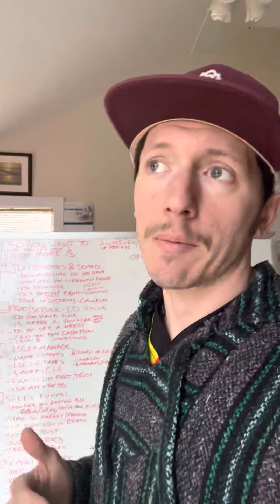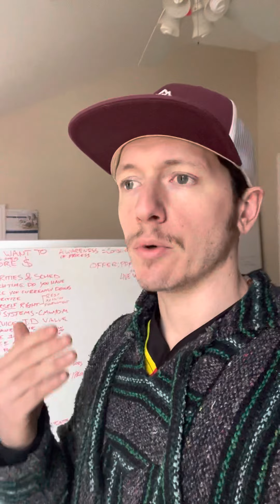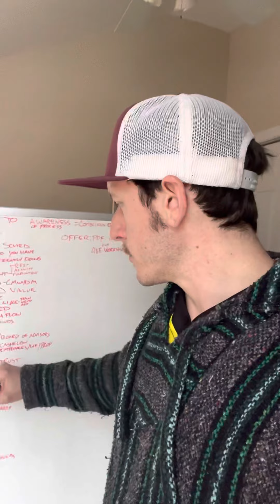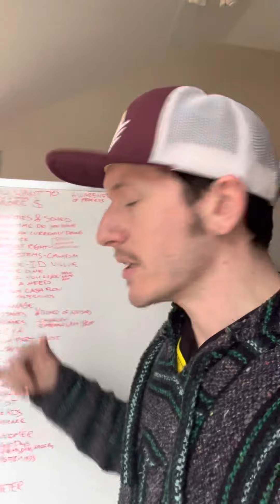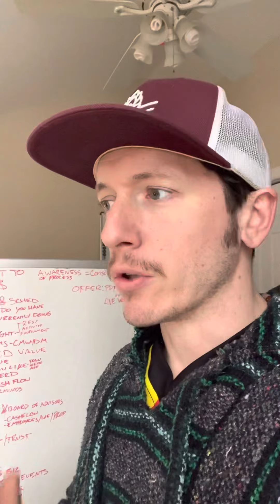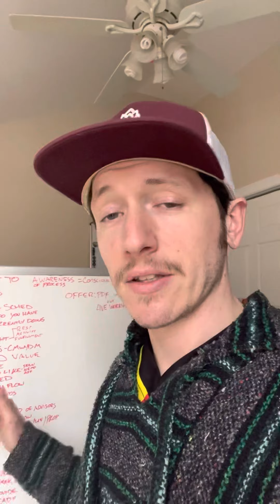How Veteran Fathers Can Start A Successful Business In Six Steps: Series Coming Soon!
I was inspired to make a coming soon video of the six aspects to a successful business. The beauty of this series is that it can be applied to any business industry you’re interested in.